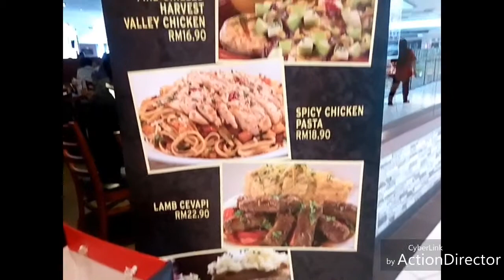Tony Roma's Lunch Deal Promotion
Dah nak tengahari dah ni. Jom hari ni kita lunch kat @trmalaysia .
Boleh nikmati pelbagai jenis hidangan tengahari pada harga serendah RM16.90 bermula jam 11 pagi sehingga 3 petang setiap hari Isnin sehingga Jumaat (excluded public holiday)